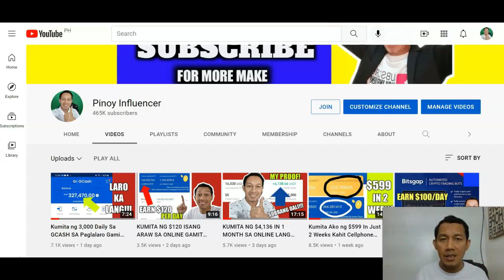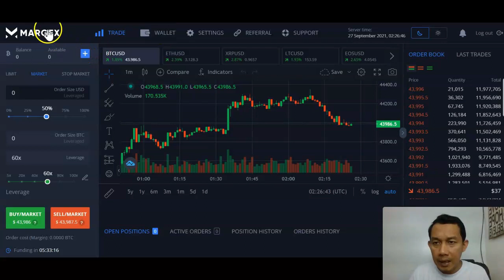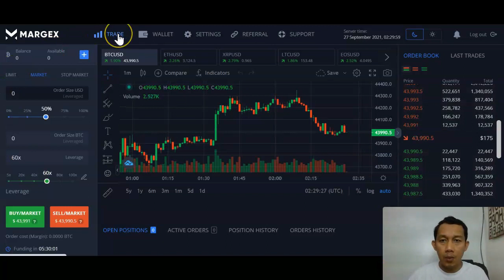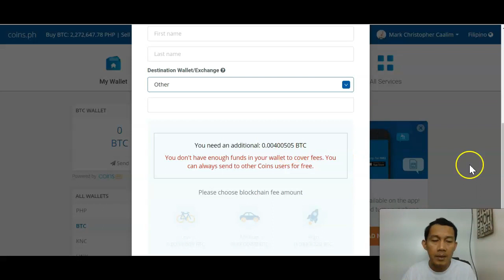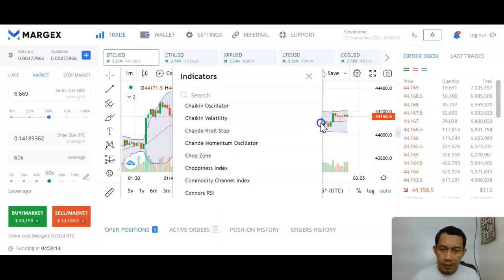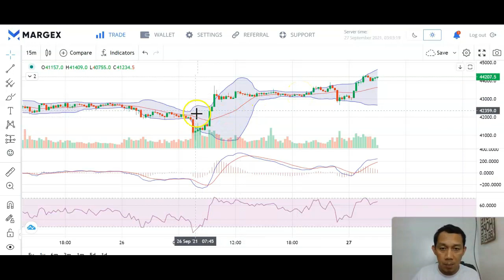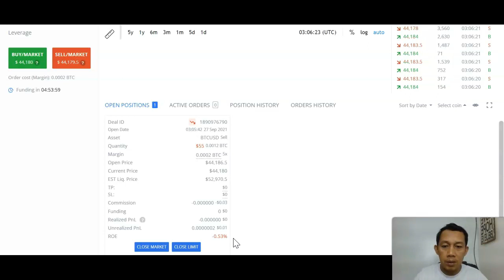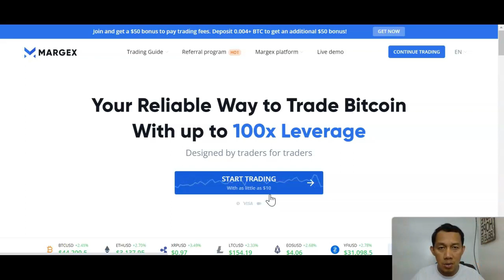KUMITA NG $100 PER DAY LEVERAGE BITCOIN 100X WITH MARGEX.COM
HOW TO LEVERAGE BITCOIN? HOW TO EARN MONEY? HOW TO MAKE MONEY ON BITCOIN?

Use my link and get a $50 bonus to pay trading fees. Deposit 0.004+ BTC to get an additional $50 bonus!